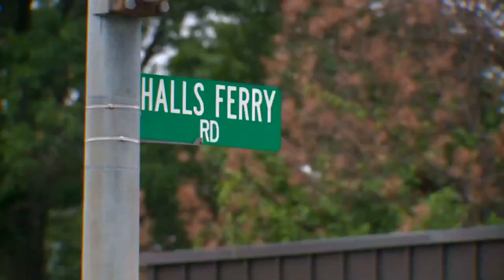Family shaken after man killed in hit-and-run in St. Louis County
A St. Louis area family is pleading for answers after their disabled father was killed while crossing the street in a motorized wheelchair by a hit-and-run driver.